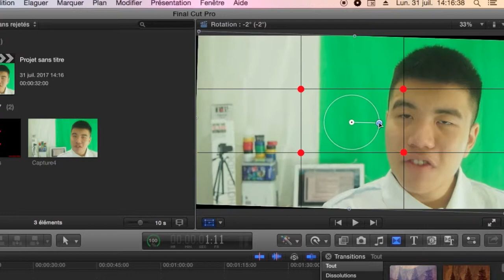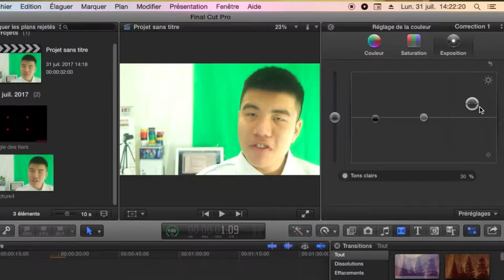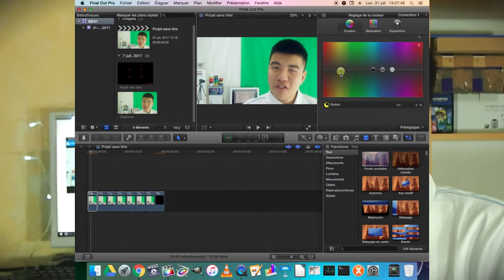Comment améliorer l’image dans une vidéo ? - La Bible du vidéaste #20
Yo tout le monde on se retrouve aujourd'hui pour savoir ... comment améliorer une vidéo au montage, parce que oui, souvent ... une vidéo qui sort d'un APN est toute moisie